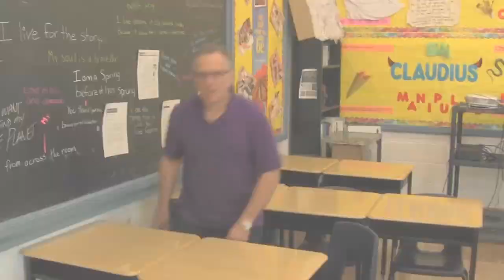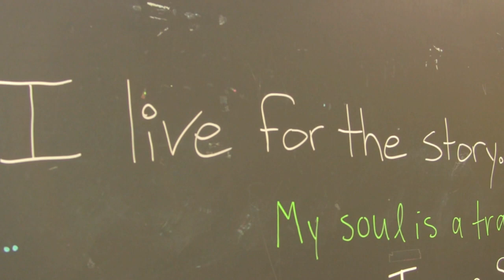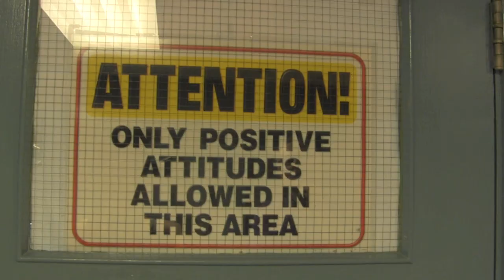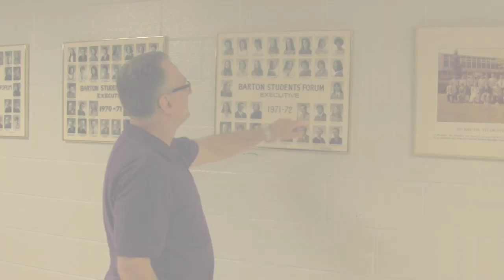Ted returns to Barton Secondary School